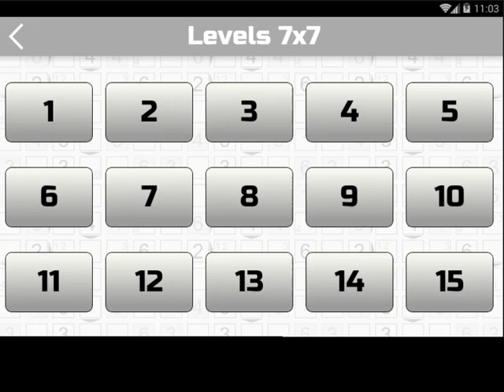How can you solve a Futoshiki 7x7 easiest #10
Futoshiki Gameplay